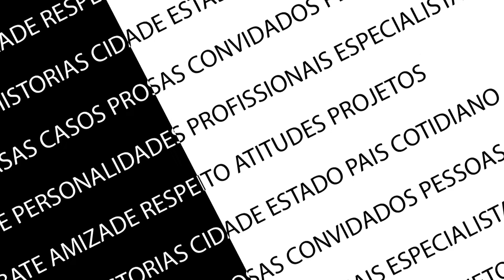Começo de Conversa com Ronaldo da Mila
Começo de Conversa com Eugênio Maria Gomes
Entrevista com o Ronaldo Gomes de Carvalho.
O vereador Ronaldo da Milla. Ele nasceu em Caratinga e mora no Bairro Santa Cruz. Aqui, iniciou sua trajetória como ‘Guarda-Mirim’ em uma loja de sapatos na Avenida Olegário Maciel, em 1986. Profissionalizou-se, virou vendedor, gerente e hoje, é comerciante no mesmo ramo. Entrou para a vida pública, um sonho de juventude. Casou-se com Maria de Fátima Ferreira Maduro Carvalho, a Fatinha, e constituiu família. É pai de Mariana Maduro Mendes de Carvalho, de 10 anos; e Guilherme Maduro Mendes de Carvalho, de 07. Uma sensacional entrevista com um convidado muito especial.
Começo de Conversa transmitido pela UNEC TV, TV SISTEC e TV SUPER CANAL